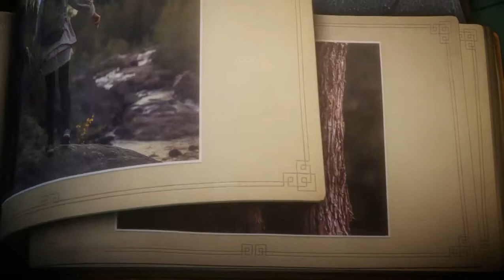Unravel GamePlay SteamPunks - Chapter 5: Off the Rails